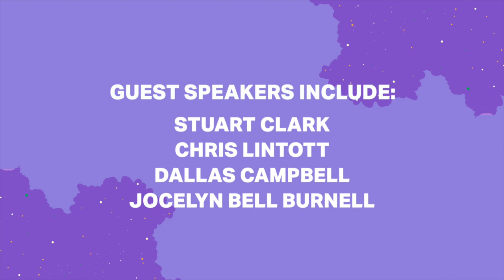Bach, the Universe and Everything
We're counting down to the launch of Bach, the Universe and Everything 2022/23 on Sunday 16 October.

This season we're looking to the stars. Find out which Bach cantata's we'll be performing over the next few months and who our guest speakers will be ⬇️